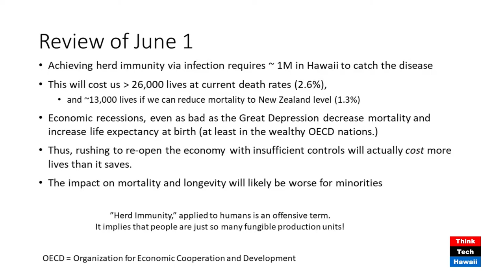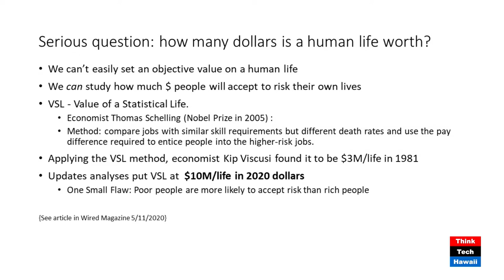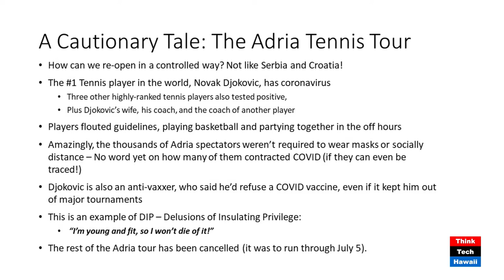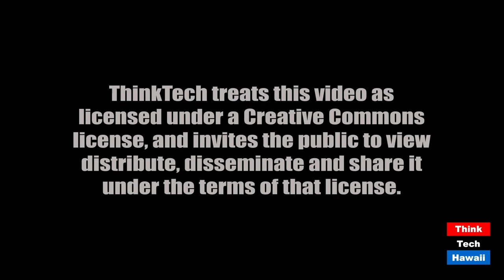Examining economic activity in reopening and increased mortality in covid cases (Community Matters)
We need scientists to help us find and develop public policy on the relationship.  The host for this episode is Jay Fidell.  The guest for this episode is Mike DeWeert.

Mike Deweert, ThinkTech's Chief Scientist, will help us understand the relationship between economic activity in the reopening in Hawaii and increased mortality in covid cases.  He will also suggest the ways to develop public policy so as to achieve the reopening in Hawaii without unacceptable increases in mortality.